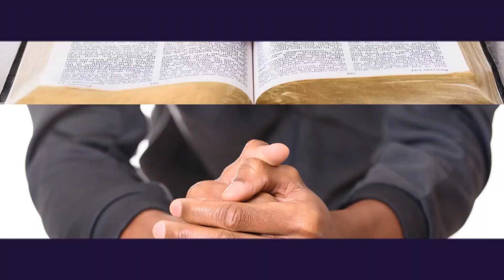Sunday School with Evang. Bridgett Edgeworth & Eld. Cavin Cooper 5/23/21 - "Faithful to Forgive"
New Life Apostolic Church - Sunday School with Evang. Bridgett Edgeworth & Eld. Cavin Cooper 5/23/21 - "Faithful to Forgive"